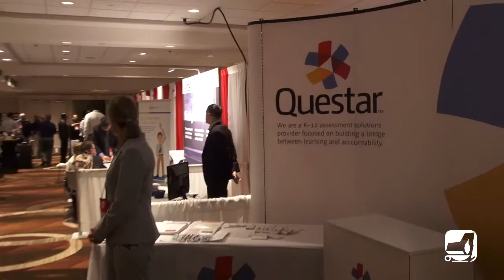NYSSBA News Convention Edition - Educational Expo